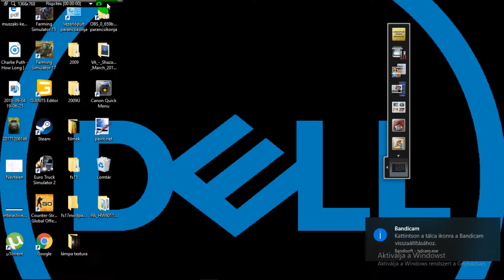Fs17 dolgosmap szántás belarus 820.2-vel